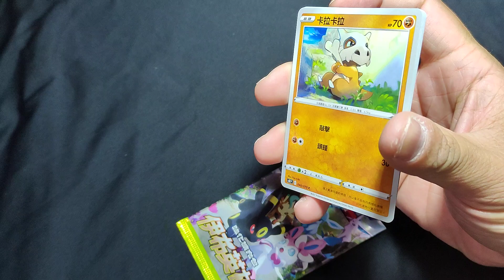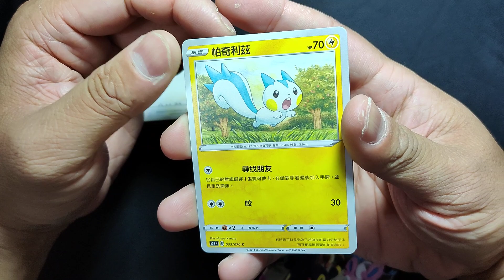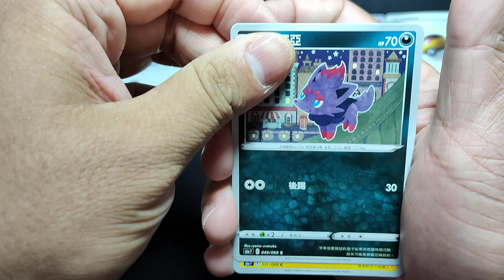Pokémon Cards PTCG 寶可夢卡牌一天開箱2包